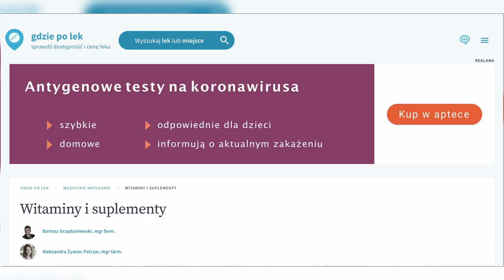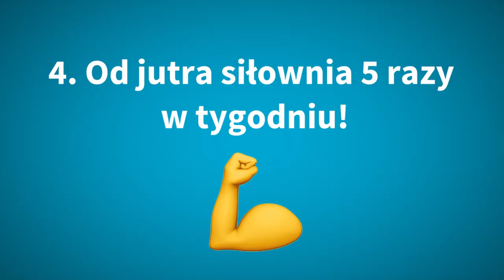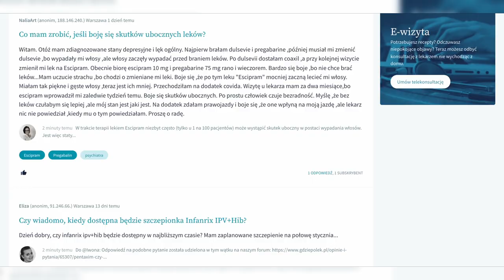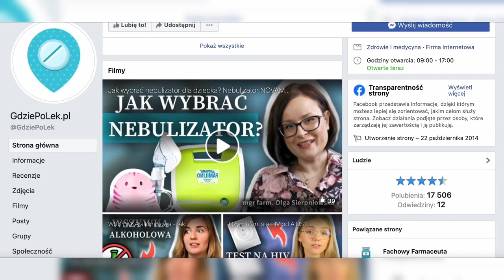Jak dbać o zdrowie? Postanowienia noworoczne - jak zadbać o siebie?Jak wzmocnić odporność? SELF CARE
Nowy rok - nowa ja! W filmie mamy dla Was pomysły na postanowienia noworoczne. Lista z naszymi propozycjami pomoże zadbać Wam o zdrowie. Jak wzmocnić odporność i czuć się dobrze? Jak dbać o zdrowie przez cały rok? Jak zadbać o siebie i zrealizować cele na nowy rok? O tym mówimy w filmie! Zapraszamy do oglądania :)

Jak rzucić palenie?
Czym jest FAS?

👉 Jeśli masz pytanie do farmaceuty - zadaj je na Zapytaj Farmaceutę na GdziePoLek

Montaż: Małgorzata Bekier